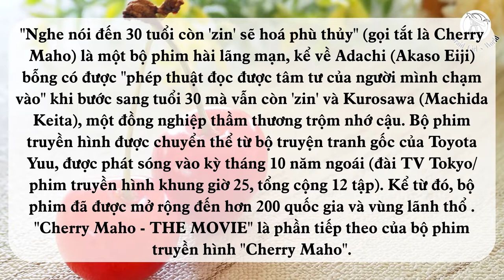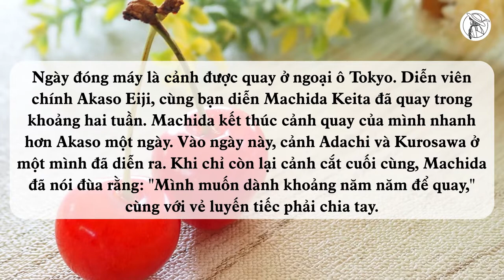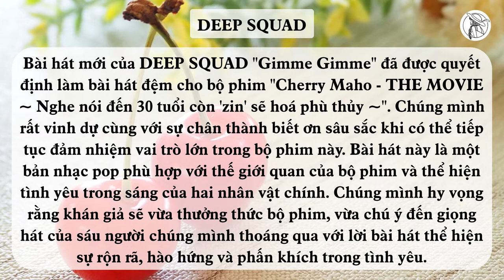【VIETSUB/ENGSUB】🍒 CHERRY MAHO - BẢN ĐIỆN ẢNH (THE MOVIE) 🍒Nội dung và dàn cast | Braid Girl's World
【字幕付き】Akaso Eiji x Machida Keita trong "Cherry Maho - THE MOVIE" (BẢN ĐIỆN ẢNH) sẽ yêu xa 1.200km? Chúc các bạn xem vui vẻ!

■NGUỒN:
■HÌNH ẢNH: Special thanks to ぽぽ☆さん from photo-ac.com (ぽぽ☆さん、写真を使わせていただきありがとうございます！）

🍒 XEM THÊM:
Cherry Magic Hour cùng Akaso Eiji và Machida Keita:

Phỏng vấn tạp chí ANAN:
Số 2237:

❉THÔNG TIN PHIM:
Thể loại: Tình cảm, Hài hước, Siêu nhiên
Đạo diễn: Yuasa Hiroaki, Kazama Hiroki
Biên kịch:  Yoshida Erika, Okazaki Satoko

THE PURPOSE OF THIS VIDEO IS TO SHARE THE CONTENT TO ALL THE  FANS OUTSIDE JAPAN. I CLAIM NO OWNERSHIP OF THE DRAMA VIDEO, DRAMA IMAGES, SONGS NOR LYRICS. ONLY THE TRANSLATION IS BELONG TO BRAID GIRL'S WORLD YOUTUBE CHANNEL.
MỤC ĐÍCH CỦA VIDEO NÀY LÀ ĐỂ CHIA SẺ NỘI DUNG VỚI NHỮNG FAN NGOÀI NHẬT BẢN. TÔI KHÔNG SỞ HỮU VIDEO PHIM, HÌNH ẢNH PHIM, BÀI HÁT VÀ LỜI BÀI HÁT. CHỈ DUY NHẤT BẢN DỊCH THUỘC VỀ KÊNH YOUTUBE BRAID GIRL'S WORLD.
この動画の目的は、日本国外のすべてのファンにコンテンツをシェアすることです。ドラマビデオ、ドラマ画像、歌、歌詞はアーティストの本人のものです。翻訳のみがBRAID GIRL'SWORLD (ブレードガールズワールド) チャンネルのものです。